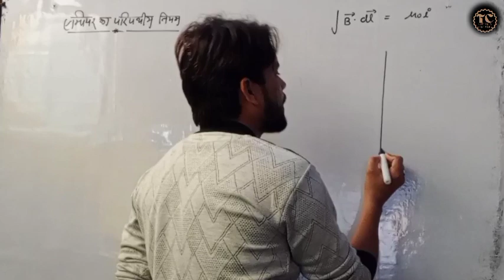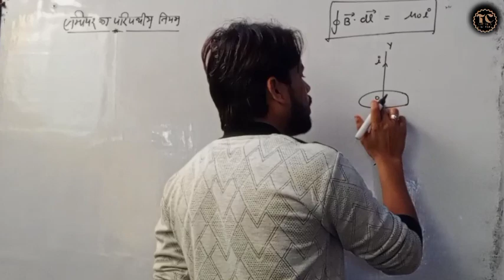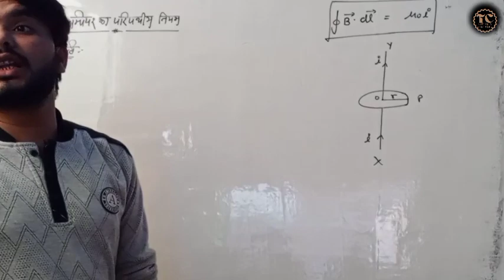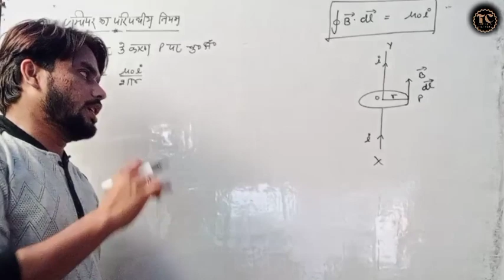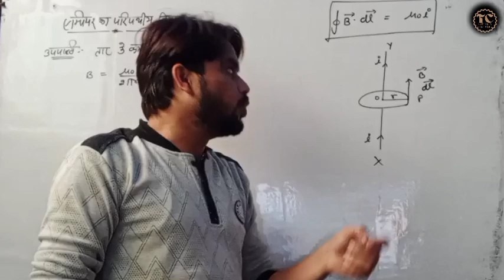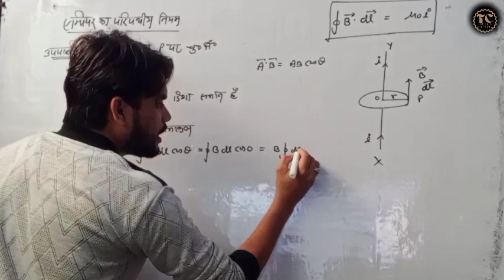Ampere's circuital law in hindi | ऐम्पियर का परिपथीय नियम | class-12 physics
TOPPER'S COACHING is a channel that helps you to prepare for all board ( UP BOARD, CBSE BOARD, ICSE BOARD AND OTHER BOARD) exam and specially helps you to prepare for MATH, PHYSICS, CHEMISTRY and BIOLOGY.